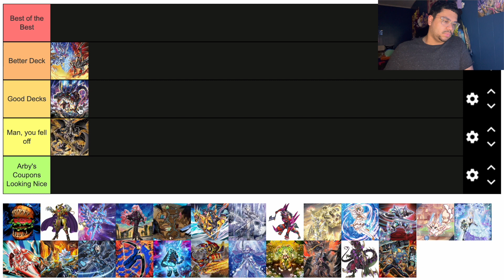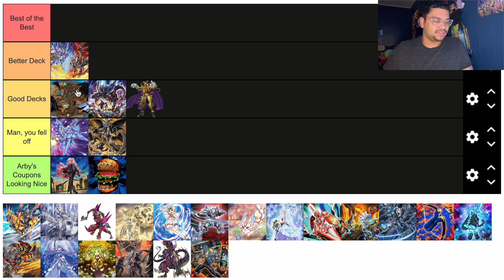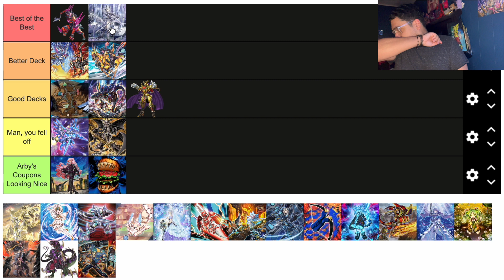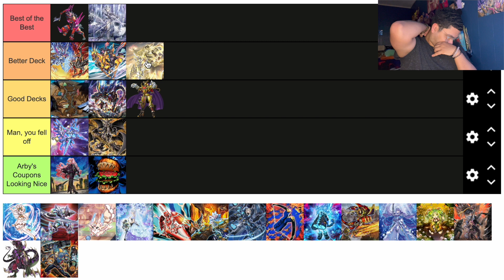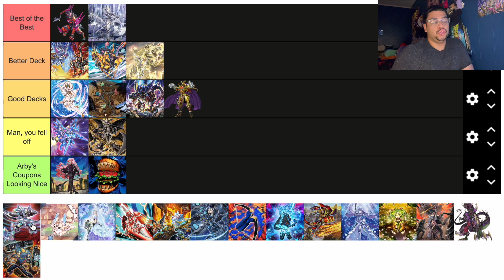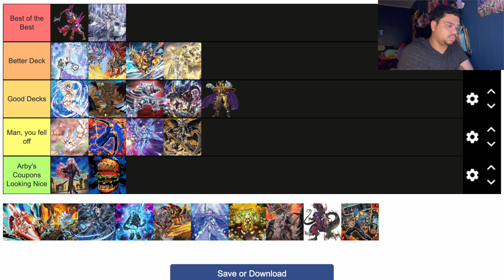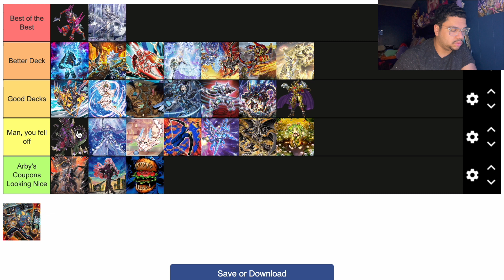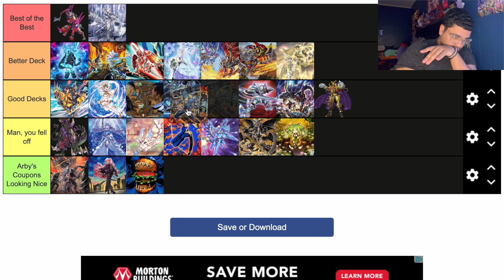Yugioh META TIER LIST POST Banlist and POST Wild Survivors with the BOIS!!!